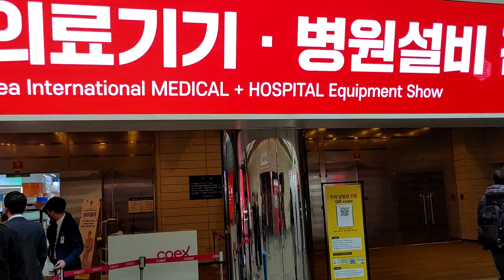입장 22년 3월 12일 국제의료기기 병원설비전시회 医疗仪器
医疗仪器

발음

[yīliáoyíqì] 의료기기

いりょう [医療] 의료

きぐ [器具] 기구